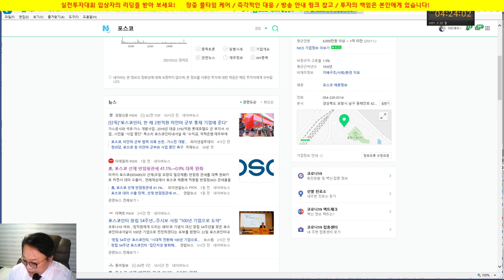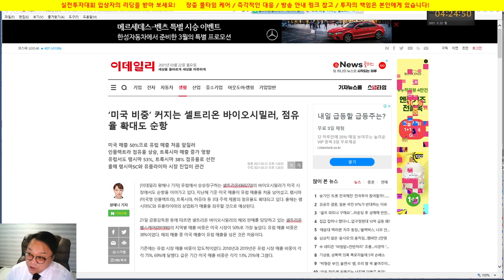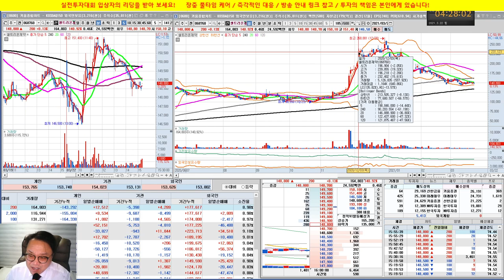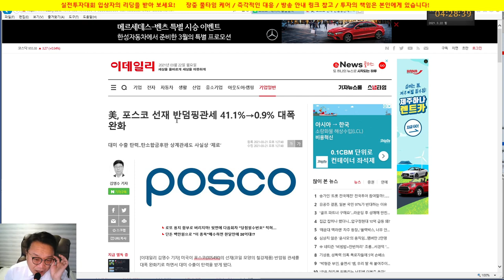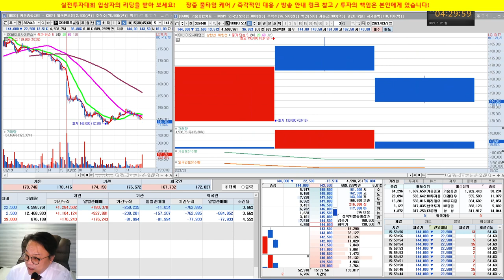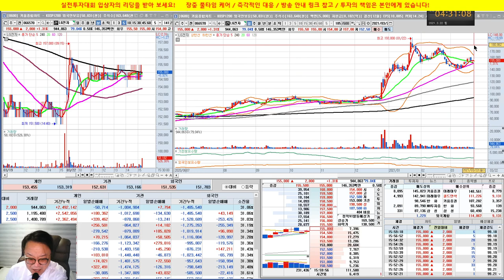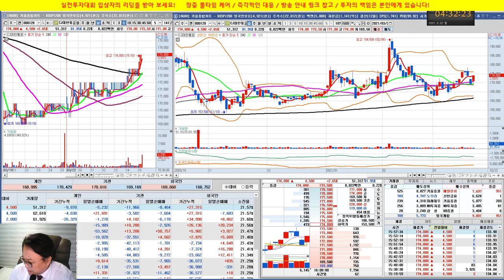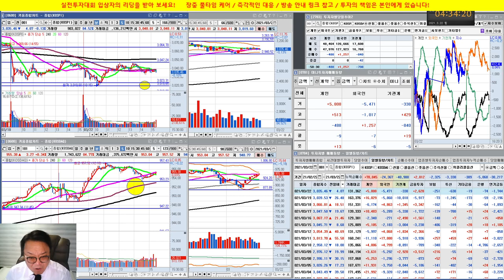셀트리온헬스케어 매수/포스코 반덤핑관세 인하로 강세/실전투자대회 입상자 닥터케이의 주식방송/21/03/22